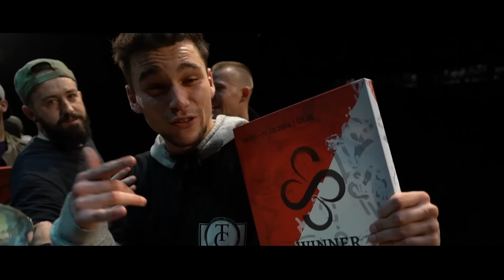Trailer // universal language vol.II // 2016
universal language // vol.II

Thanks to all the dancers, all the artists & to all who been there to make the event so great.

Judges: Xavier (Aktuel Force), Rune (Incredible Syndicate), Thunder (Enemy Squad)

Winner: TruCru (GER)

Underground Movement e.V.

Thanks again to Milan Milanes for the great work!

Milan Milanes. MovieMaker / Photographer / Musician

DJ Chkoz . DJ . B-Boy . Beatmaker . Drummer

Support you local Underground Movement!
Peace Out

by BBoys for BBoys|BGirls

Incredible Syndicate | 1996
Underground Movement e.V. | 2015